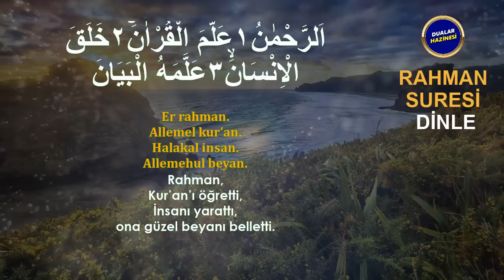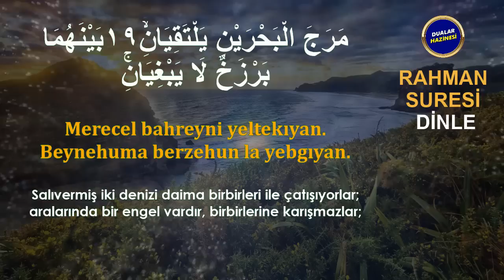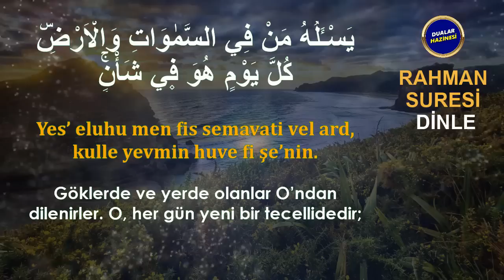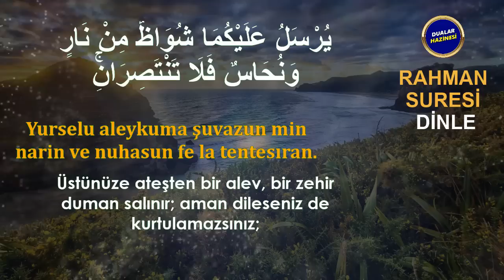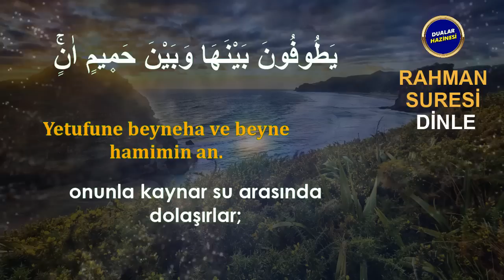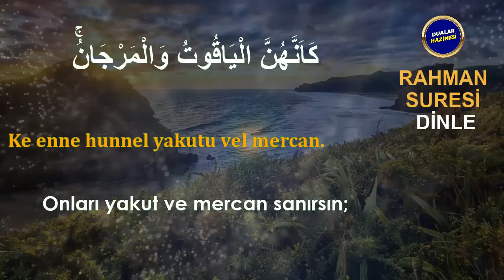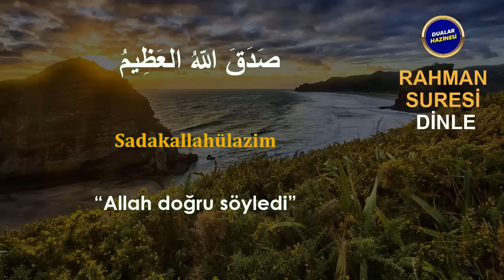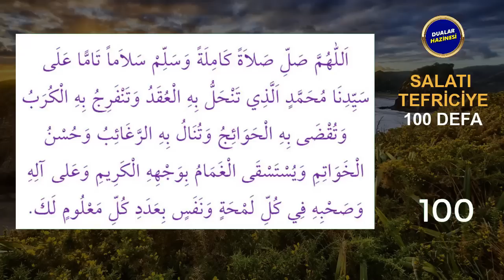RAHMAN SURESİ ve SALATI TEFRİCİYE 100 DEFA DİNLE Dualar Hazinesi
RAHMAN SURESİ VE SALATI TEFRİCİYE DUASI
Oynatma Listeleri
GÜNÜN DUASI DİNLE
FAZİLETLİ DUALAR
RUKYE AYETLERİ